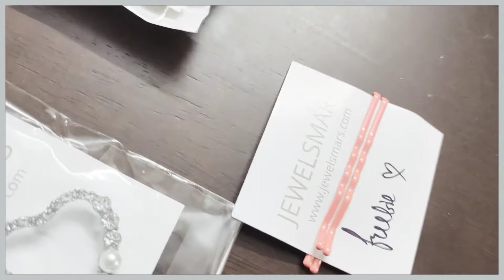Pre Engagement Gifts from Fiance ✨😁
Hello All,

Happy to announce to you all that I am getting engaged soon

Here is a short vlog of things my Fiance has gifted me Pre engagement 💢

I Will meet you all in the next upcoming video 💖
With Love,
Yours Vahini (XoXo) 💖